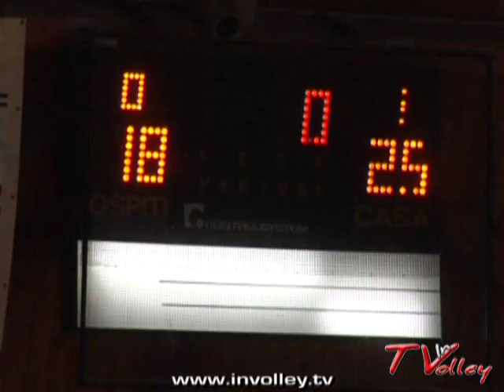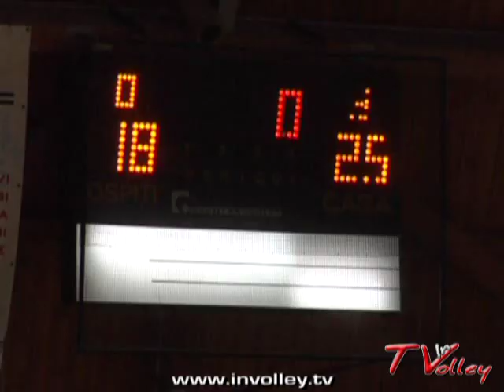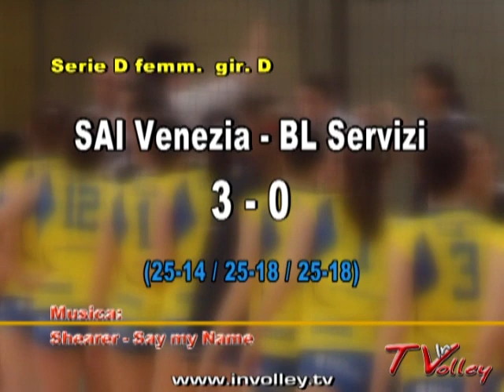SAI VENEZIA - BL SERVIZI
SAI VENEZIA VE -- BL SERVIZI BL: serie D femminile girone D, partita disputata sabato 19 marzo 2011. Servizio trasmesso nella 20a puntata stagionale de "In Volley" 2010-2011.